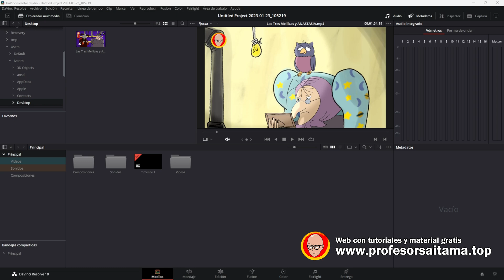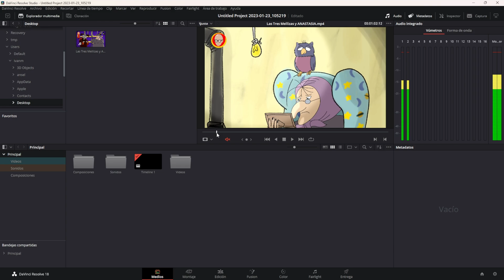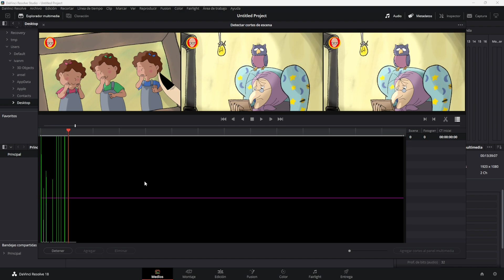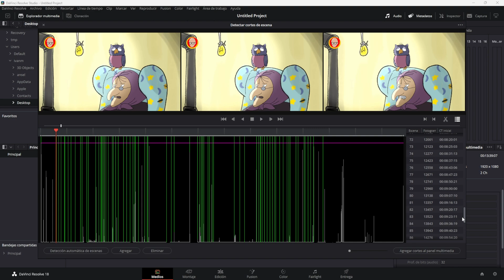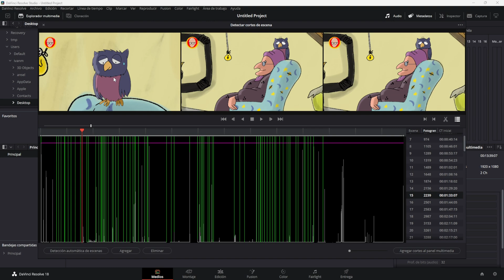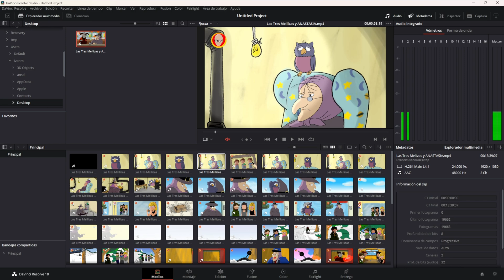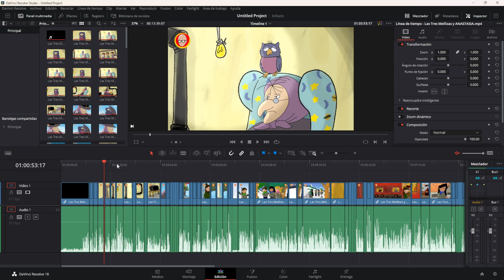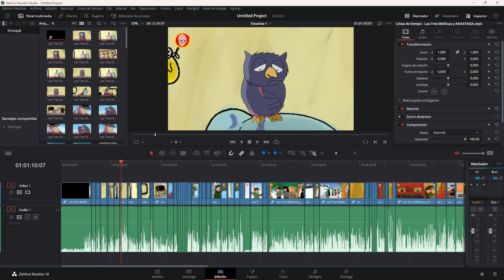Detección Automática de CORTES Davinci | Curso Davinci Resolve Español Tema 03 CAP 20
😲 ¿Quieres cortar un clip en escenas de forma AUTOMÁTICA?

El sueño de cualquier editor, poder cortar en escenas un clip de vídeo de forma automática.
Imagina que te pasan una entrevista grabada y hay dos planos, uno para el entrevistador y otro para el entrevistado, pero en el plano del entrevistador, quieres modificar el color porque se ha grabado mal.
Pues en lugar de ir cortando y separando el plano en mil pedazos manualmente, Davinci nos ofrece una forma de hacerlo AUTOMÁTICA.